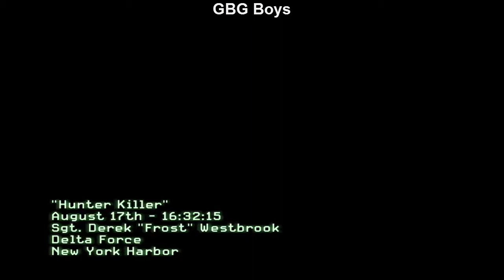Call of Duty Modern Warfare 3 GamePlay 3